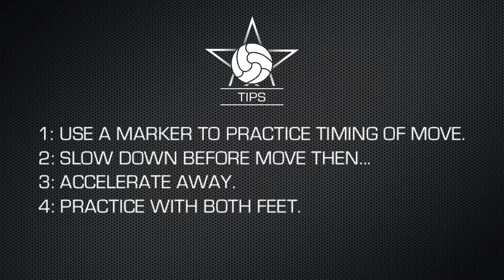How to do the Matthews Move Number 1 & 2 - Football Soccer 1v1 Tutorial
Step by step guide for the Matthews number 1 & 2 beat the man moves.
1v1 moves taught by elite football / soccer clubs around the world.

This tutorial includes:

- The Matthews number 1
- The Matthews number 2